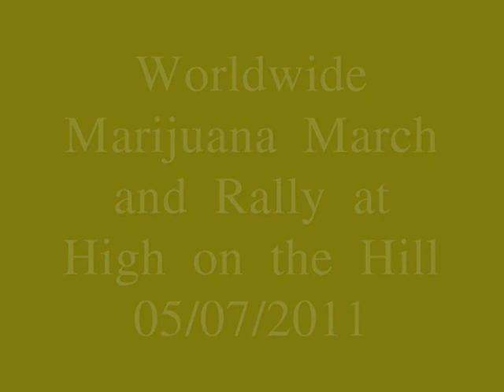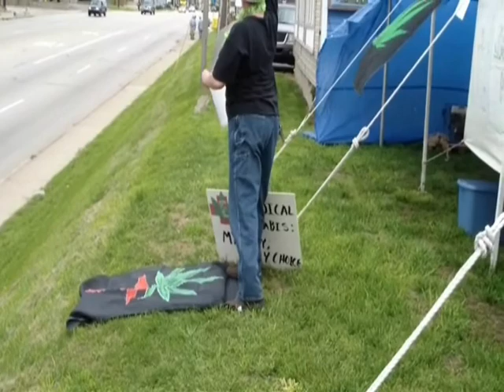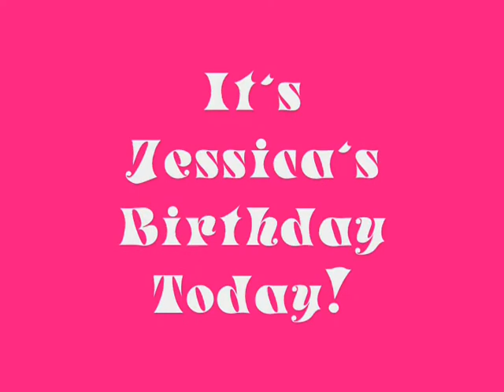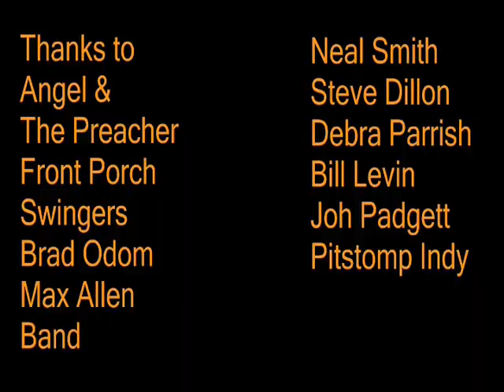GMM HOTH 5711.wmv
The Worlwide Marijuana March and Rally at High on the Hill,Indianapolis.
05/07/2011. Speakers included were Steve Dillon,Chairman of National NORML,Neal Smith,Chairman of Indiana NORML,Debra Parrish of INORML with Bill Levin and Joh Padgett of RLI.